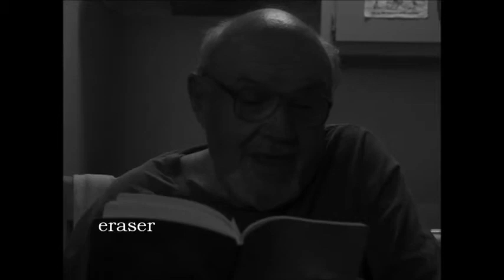China Girl (Part 2) Cantos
This is part  2 of "China Girl" by John Sansone: Canto 1, 2, and 3.

Canto 1:
intro 00:12
white pants 00:27
the stigmata 00:33
laying down the law 00:57
the Battle of the Bulge 01:30
dream jobs 02:08
skirt chaser 02:22
cash or charge 02:55
can you blame her? 03:11
Maslow's Hierarchy 03:38
study hall 04:08
the tales of brave odysseus 04:27

Canto 2
La Boheme 05:22
nouveau riche 05:36
Spanish Sketches 05:46
woman 06:03
my mother's legs 06:25
P.T.S.D. 06:38
virtual reality 06:59
risky business 07:25
fierce love 07:41
butterfly stroke 08:21
the world of dust 08:45
different species 09:30
child birth 09:38
either/or 10:17
the woman has her eggs (and the delineation of power on the evolutionary tree) 11:22
university 11:51
the superior sex 12:01
flamingo 12:37
social role 12:59
engineer from Chihuahua 13:27
the power of endurance 15:08
making love 15:28
eraser 16:09
jealousy 16:20
Aggie 16:47
the Bacchae 17:11
Dr. Freud 17:40
lower depths 17:48
musical chairs 17:57
touché 18:30
when I was young 19:16
drinking tea 19:32
last look 20:04
red coat 20:40
still waters run deep 21:39
claw toes 22:05
why I came 22:16
Adios Amigos 22:26

Canto 3
intro 22:41
California bimbos 22:54
Journey of the Magi 23:07
the spider 23:21
tug of war 24:02
dying for you 24:19
Sun King 24:31
the seasons 25:06
evaporated milk 25:26
blue skies 25:51
Barnes and Noble 26:07
depression 26:18
day care center 26:48
a Market in Jenin 27:00
lexicographer 27:26